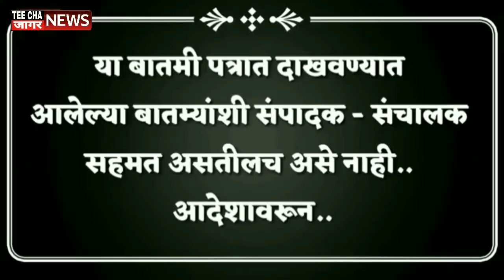सिने कट्टा-अलिया भट आणि रणबीर कपूर यांच्या Breakup होण्याची शक्यता Sharvari Pawar Director